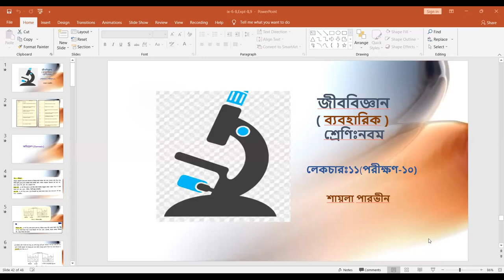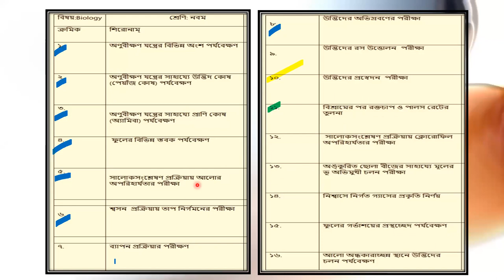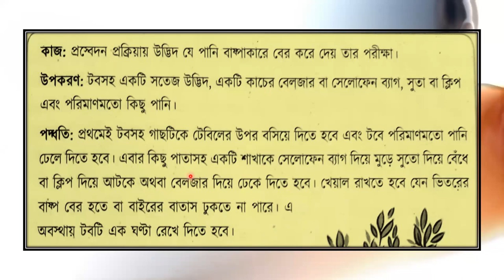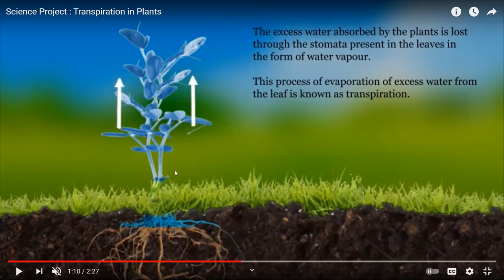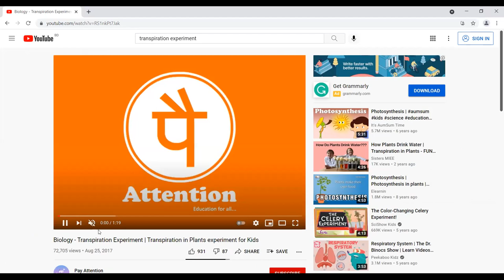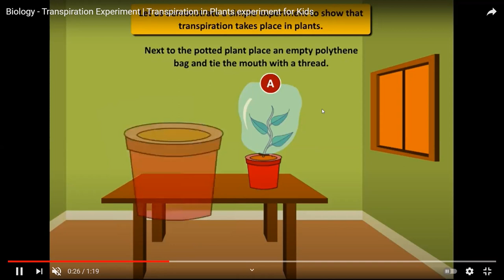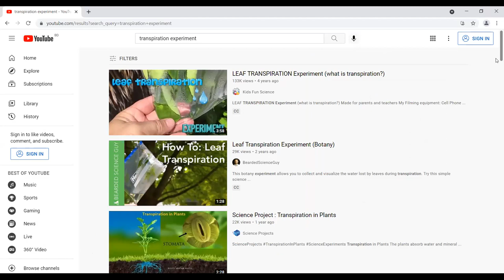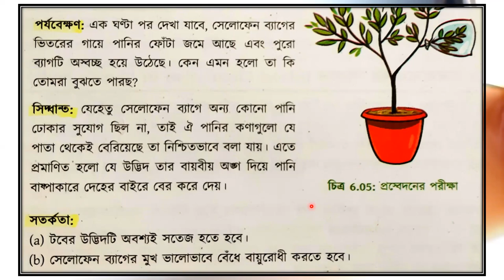EUGSC(8.9.2021):Class:ix,Sub:Bioligy Practical(Lec:11),Expt:10,Shayla Parvin.